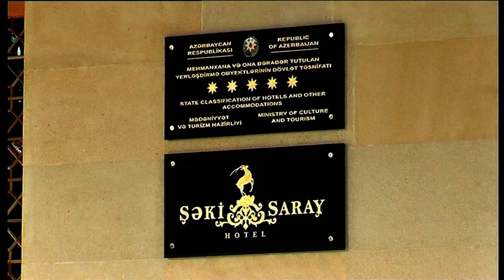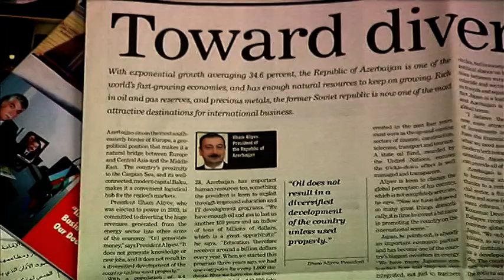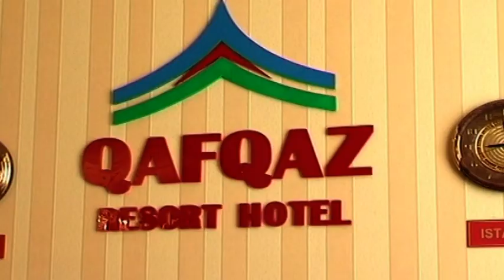Azərbaycan Turizmi : dünən, bugün, sabah (2008) - İkinci hissə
Azərbaycanda turizm potensialı barədə 2008-ci ildə çəkilmiş sənədli film